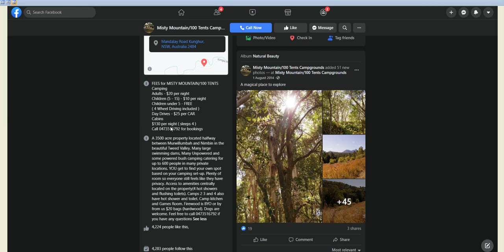Misty Mountains Peter Van Lieshout, majority landowner DA21-0010 & Intro to 'Uncensored' Series REUP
REUPLOAD
I've lost count, how many is this now, 10 false complaints.  There is no defamation, nor an existing complaint.  10 videos at $250,000 each, I am going to make a fortune on their false allegations.

Misty Mountains Tourist Accommodation Lot 4 DP 737440 = 90.82 hectares
2924 Kyogle Rd, Kunghur
DA94/0073 for 15 camp sites, 2 cabins & amenities, approval granted 1994

In DA 21/0010 this tourist accommodation is now noted as being on Lot 2  DP 1235488 and will continue to operate, which in reality is still on Lot 4 DP 737440 within proposed developable areas, 6 dwellings and exclusive use areas.

Misty Mountains 100 Hundred Tents Lot 10 DP 1194471 = 6.81 hectares
3022 Kyogle Rd, Kunghur
No DA exists for this camping business.
This business advertises for 600 campers over 3500 acres, with no discernable DA approval.

Both of these businesses are blurring the line with their inclusion in DA21/0010, either directly or indirectly through offering access to 3500 acres that form part of DA21/0010.